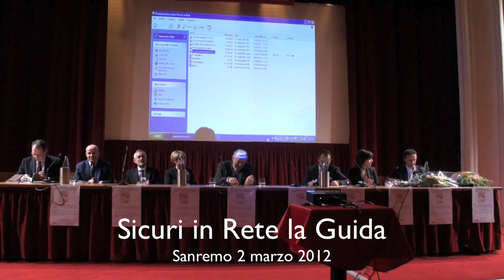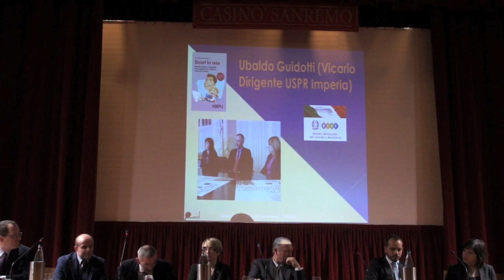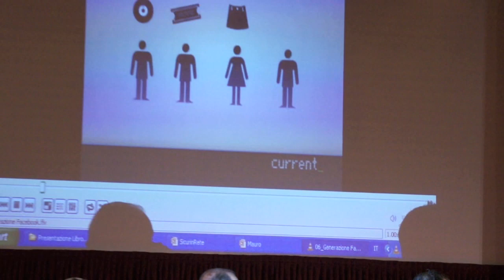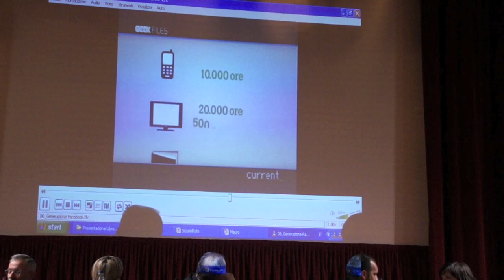Sicuri in rete la guida Hoepli la presentazione ufficiale a Sanremo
Sicuri in rete la guida Hoepli per genitori, insegnanti all'uso consapevole di Internet e dei Social Network. Il libro è il frutto del lavoro sul campo dei due sanremesi : Laura Bissolotti e  Mauro Ozenda, che da anni collaborano in un'attività formativa all'avanguardia circa le nuove tecnologie. L'aspetto innovativo del lavoro e quindi del libro dei due autori è l'unione delle conoscenze informatiche a quelle psicologiche perché essendo oggi internet qualcosa che coinvolge tutti in modo trasversale e che influenza la vita di tutti noi, non si può farne uso senza considerarne gli aspetti sia tecnici che psicologici. E oltre alle implicazioni psicologiche anche le implicazioni da un punto di vista legale. Internet ha moltissime potenzialità ma è anche un mondo di pericoli che, così come nella vita reale, è bene conoscere, non per evitarli ma per affrontarli in modo consapevole. Il messaggio del libro non è il solito banale allarmismo ma anzi è un invito ad usufruire il più possibile dei vantaggi che la rete offre ma per farlo bisogna conoscere, e visto che per la prima volta nella storia i ragazzi ne sanno più degli adulti, non sono solo loro a dover imparare ma anche, e soprattutto, genitori ed insegnanti, che solo così potranno proteggere e fare da guida ai loro figli.

Tra gli argomenti : dipendenza da internet, cyberbullismo, privacy, legalità informatica, copyright, cyber pedofilia, chat, facebook, peer education, strumenti per gli insegnanti e molto altro. Un testo ricco di informazioni ma al tempo stesso semplice da leggere può essere la risposta per colmare le mancate conoscenze psicologico-informatiche di esperti e non.
Gli autori
Laura Bissolotti, è psicologa e psicoterapeuta in formazione lavora a Sanremo e fa consulenze Mauro Ozenda con esperienza ventennale nel settore informatico, svolge attività formativa da diversi anni facendo formazione per realtà importanti quali Microsoft e Unicef su progetti formativi sull'uso sicuro delle nuove tecnologie